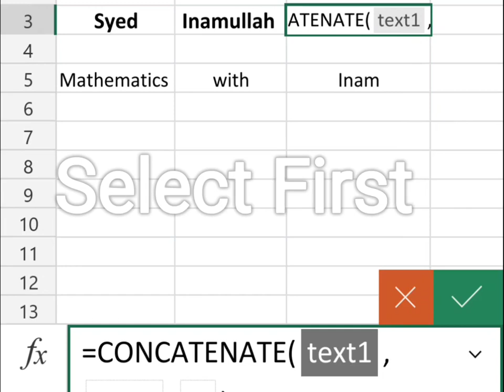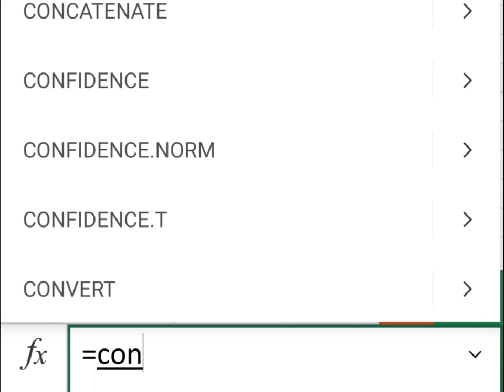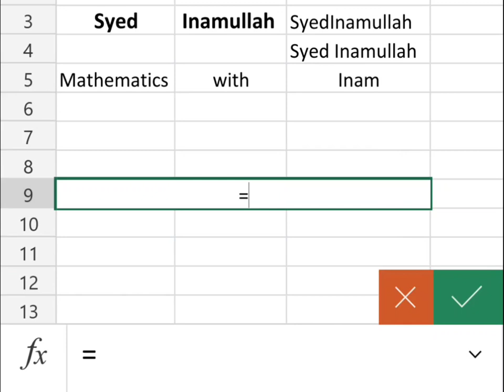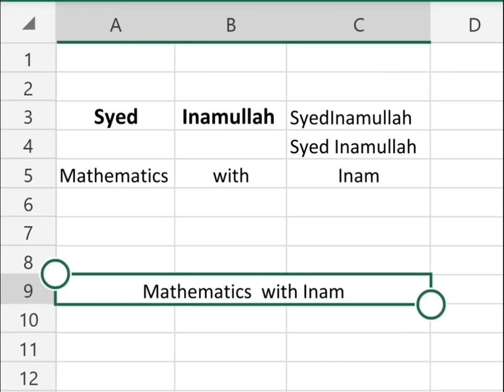CONCATENATE function How to combine the names in ms Excel